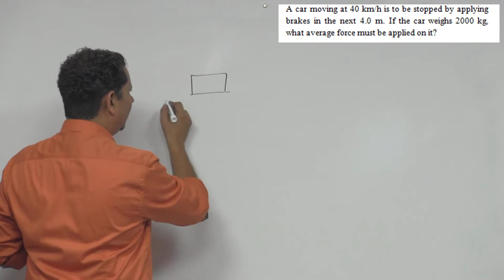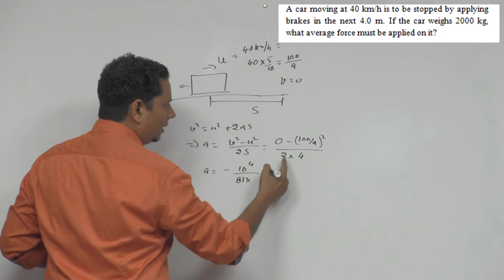HCV: A car moving at 40 km/h is to be stopped by applying brakes in the next 4.0 m. If the car weigh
A car moving at 40 km/h is to be stopped by applying brakes in the next 4.0 m. If the car weighs 2000 kg, what average force must be applied on it?